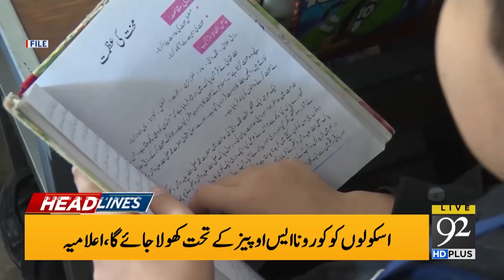Donald Trumph shocking statement | Headlines | 06:00 AM | 25 August 2020 | 92NewsHD